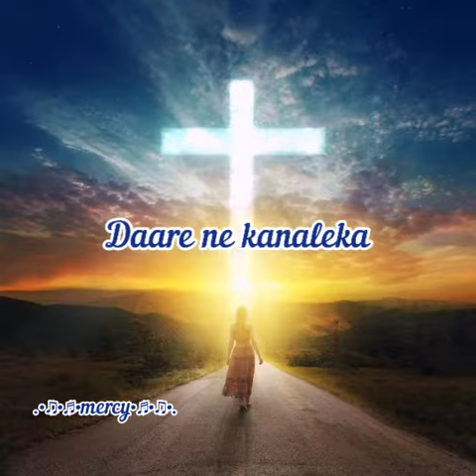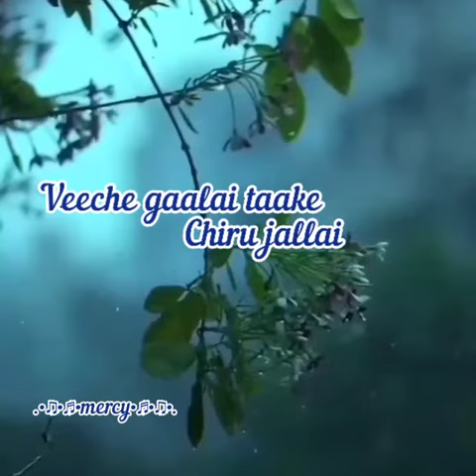//నీ సన్నిధియే నా మందిరమై నీ ధరే చేరగా ప్రాణమే హాయిగా//Jesus Telugu Christian song#